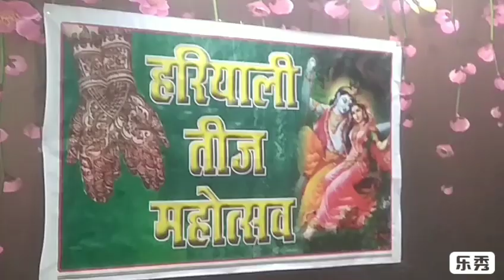हरियाली तीज महौत्सव में महिलाओ ने जमकर मस्ती की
रामपुर गार्डन स्थित एक   हरियाली  तीज महौत्सव में महिलाओ ने जमकर मस्ती  की इसमे कई प्रतियोगिताए भी आयोजित हुई जिसमें शिखा तीज क्वीन बनी महिलाओ ने सावन के गीत गाए व डांस भी किया यह प्रोग्राम अंशु गुप्ता की देख रेख में हुआ